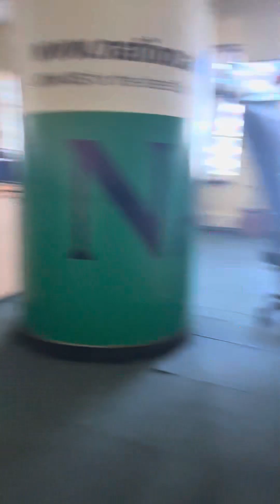We went for an interview at Nation Centre with Nation News/NTV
NTV
Nation News
Nation centre
Kenya 🇰🇪🇰🇪